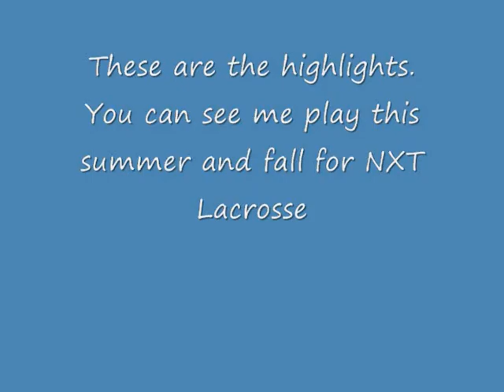Brendan McNicholas Class of 2014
Brendan McNicholas Class of 2014 Avon Grove High School 2012 Varsity Season